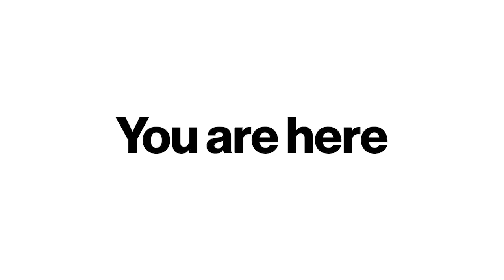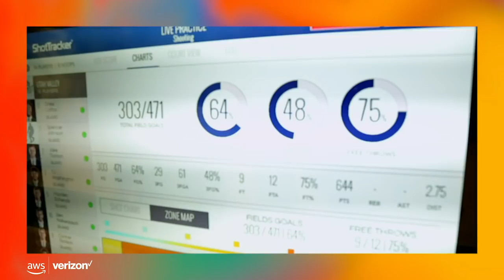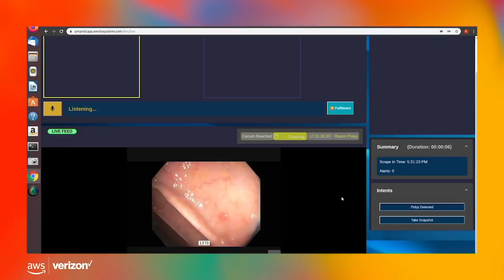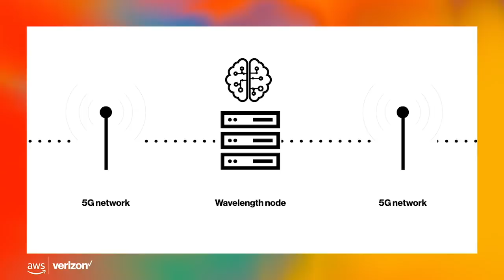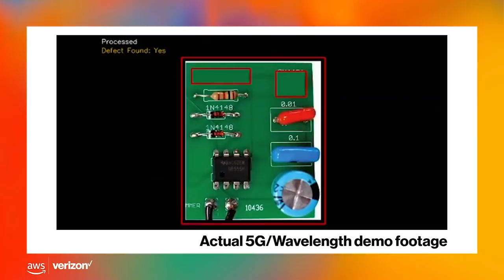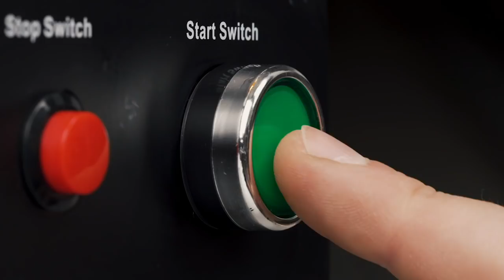Did you hear the big news?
Verizon's 5G Edge and AWS Wavelength will change the game - from smart manufacturing to augmented reality.